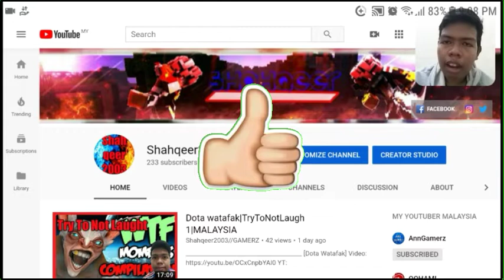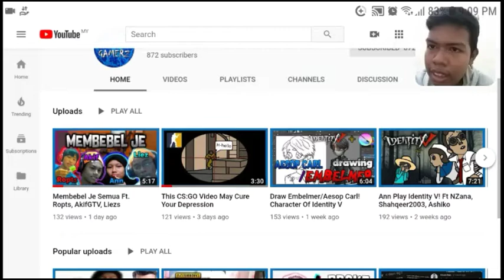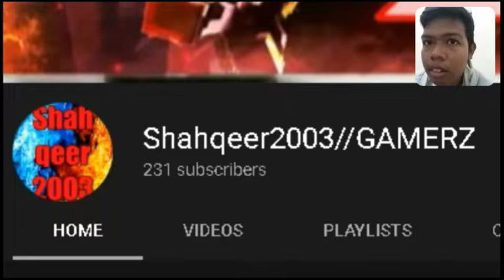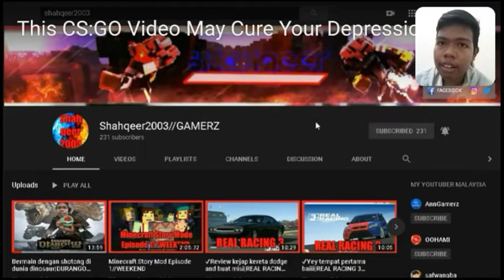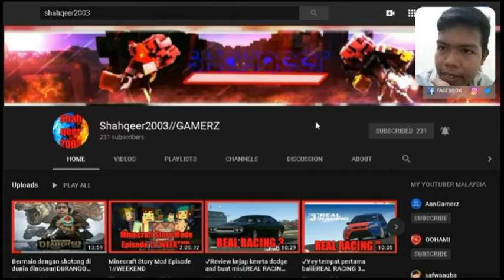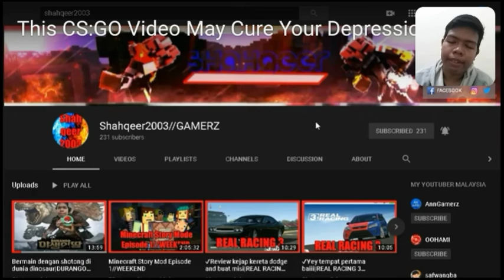Rasa nak nangis pulak video ni|REACT